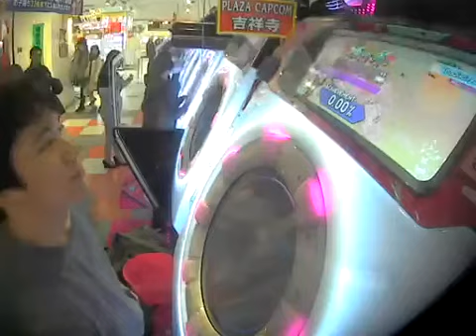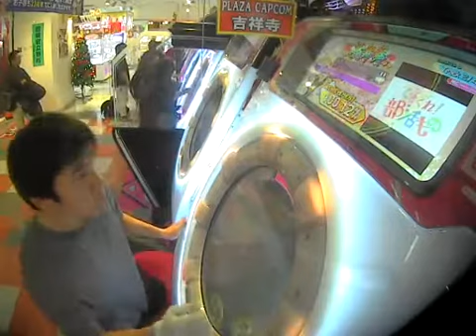【片腕】Stand Up!!!! MASTER SSS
player:Pet*H07 | 2回目のサビからの難易度が異常